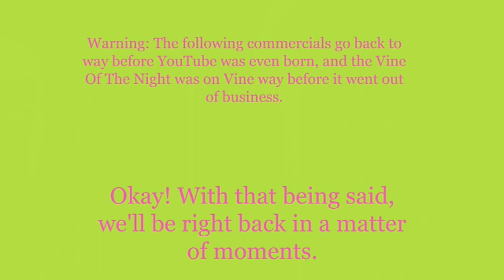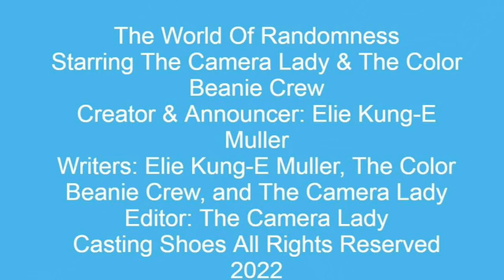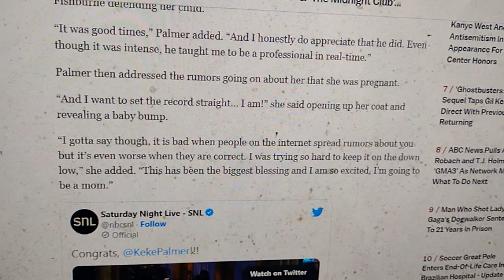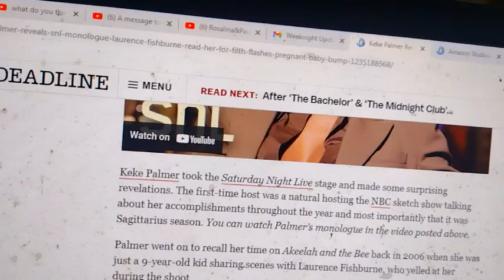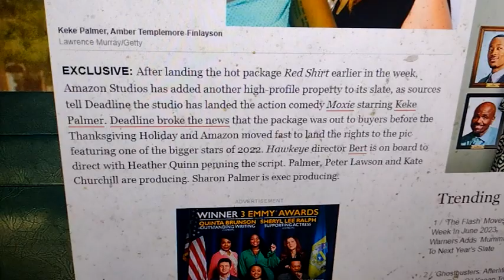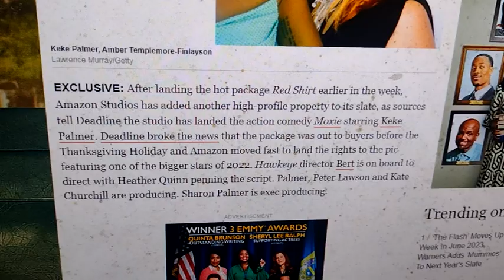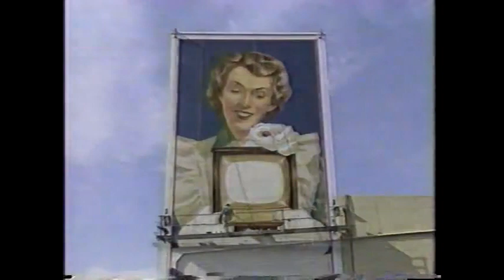Weeknight Update episode 1710/3476: Keke Palmer Really Wants It All Now!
My show tonight will make you want to freak out because Keke Palmer really wants it all now, and that's a big thing to know. The Not Ready For Late Night Players & I would like to give these fine folks the old Shoutout Spotlight treatment. Please help them grow!